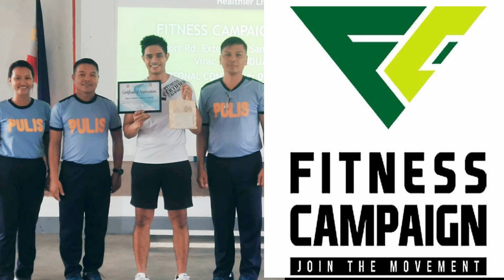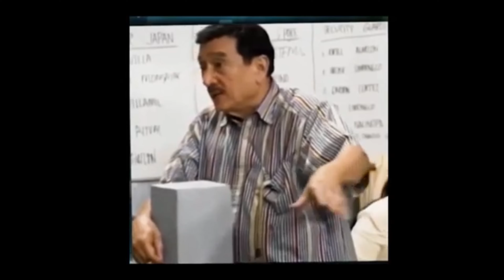BEING AN ONLINE TRAINER, 4 STEPS YOU NEED TO KNOW || PROS AND CONS OF ONLINE FITNESS COACHING